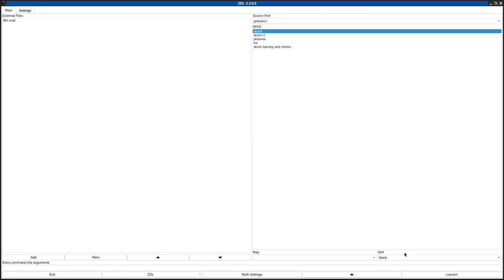DOOM 1 - BH.WAD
called "Beneath Hell" in the /idgames FTP.
created by Endingghost on February 19th, 2020.
from the .txt file included with the WAD:
"A remake of The Ultimate Doom's E4M1 that I made in about 6-8 hours"